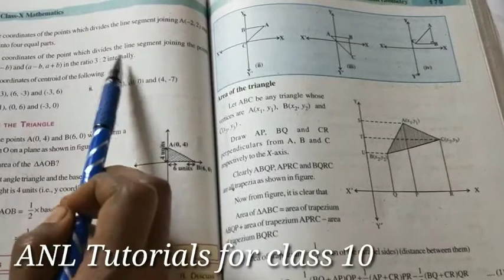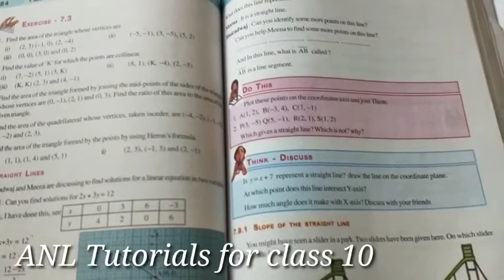10 th class maths// chapter 7// coordinate geometry// exercise 7.2 // Qno 9&10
Coordinategeometryapsyllabus anltutorials# Exercise 7.2qno 7&8